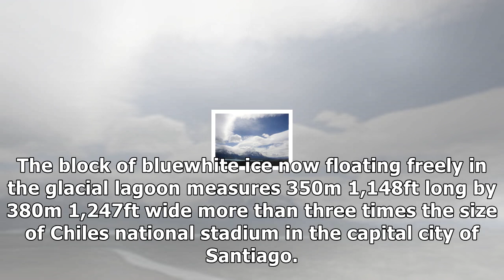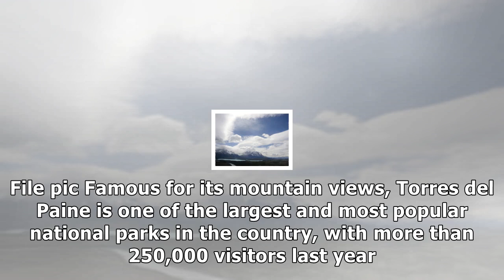Iceberg breaks from retreating glacier in chile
An enormous iceberg has broken off a glacier in a lagoon at a national park in southern Chile. The Chilean governments National Forestry Corporation tweeted a picture of the rupture on Tuesday. Officials at the Torres del Paine National Park have said the cause of the rupture of the socalled Grey Gl...